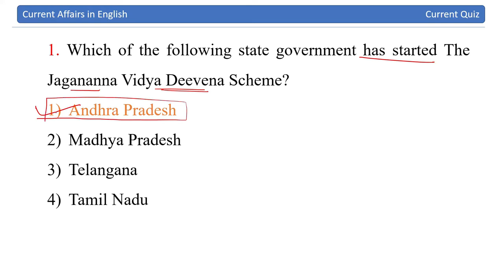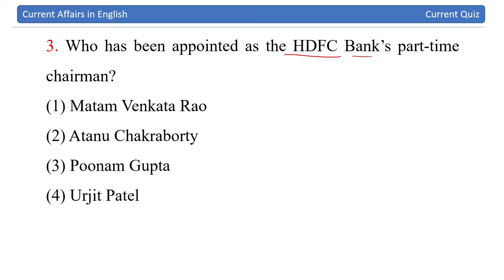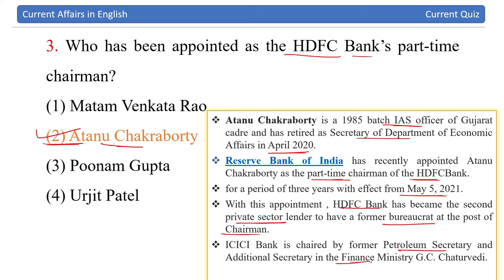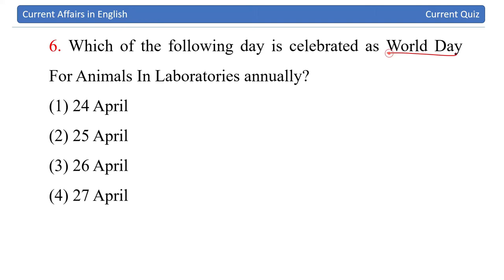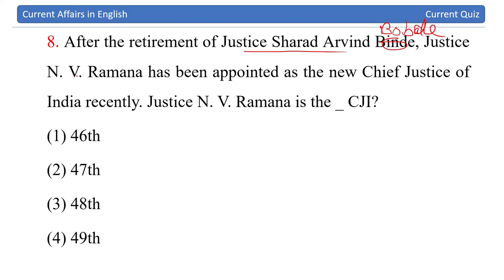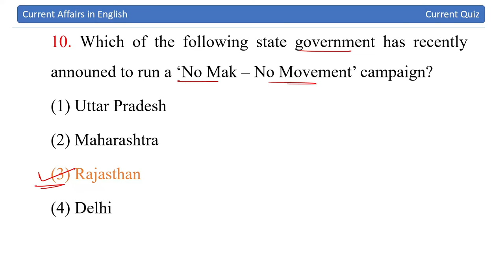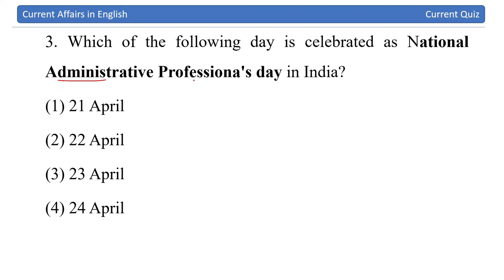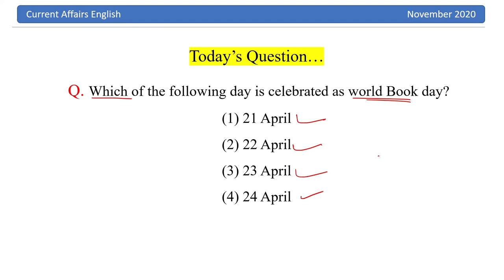27 April 2021 || Current Affairs in English || Current Quiz 2021